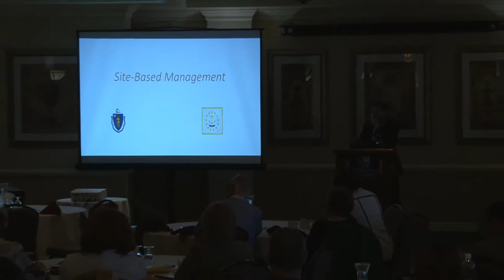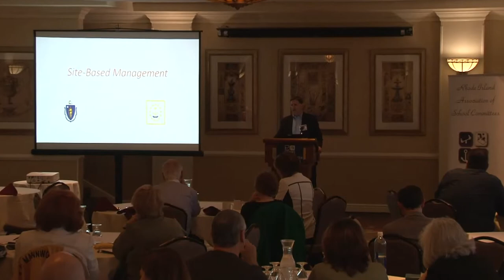Neil Steinberg Q and A